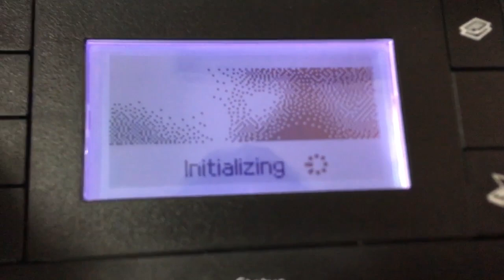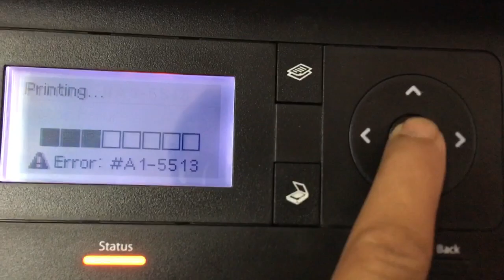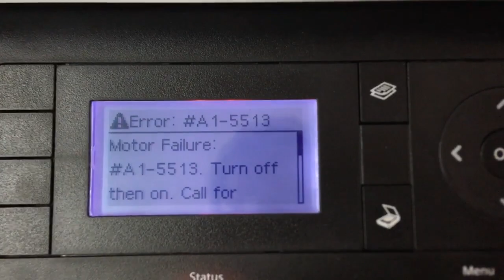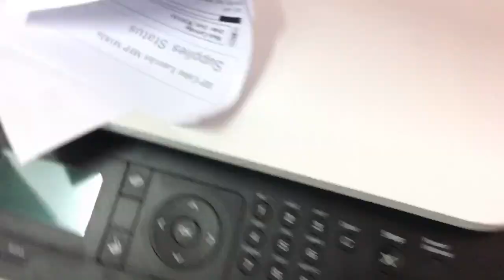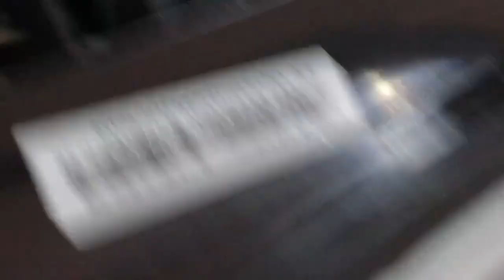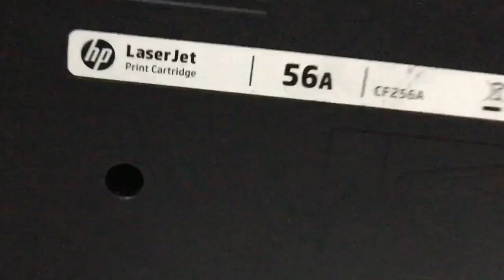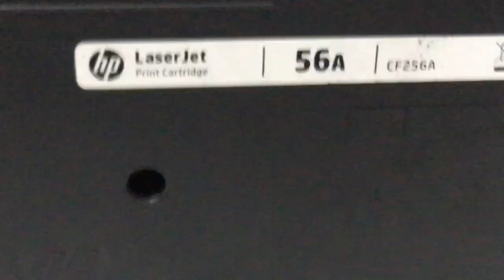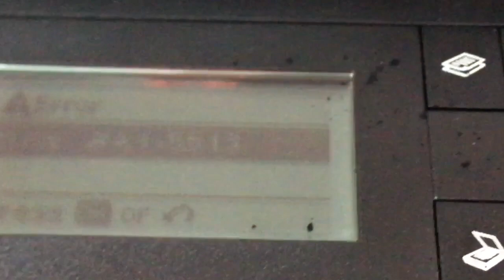HP LaserJet MFP M436n display error code A1-5513 checked part 01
HP LaserJet MFP M436n display error code A1-5513 checked part 01@Electronicview , A1-5513 MotorFailure. HP LaserJet MFP M436n remove toner and image drum.

Epson M200 download and installation full driver